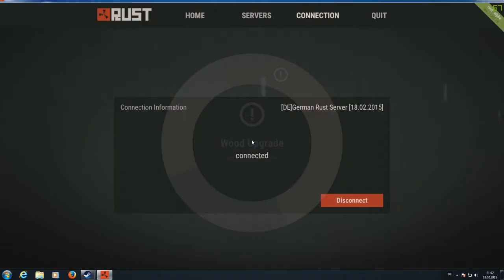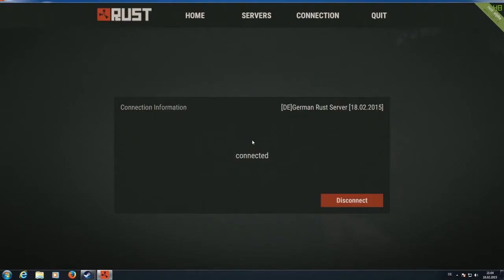Let's Play Rust Das Tutorial #3